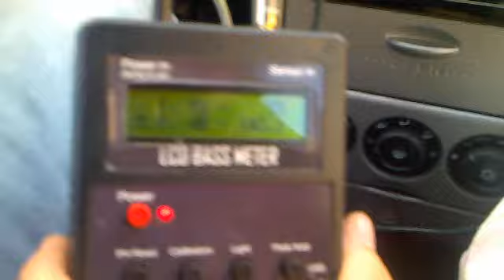2 SA-15 & SAZ-2500D 0,5Ohm 32Hz